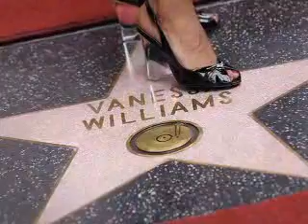DiCaprio discusses peace with Israeli officials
Hello, it's Tuesday, March 20, 2007. I'm Rebecca Field with a UPI entertainment update.

An Israeli official is asking actor and activist Leonardo DiCaprio for help in the Middle East. People Magazine says Israel's Vice Premier Shimon Peres met with DiCaprio in Tel Aviv last week to discuss how the actor could promote the peace process in the region. Peres is also requesting the actor continue campaigning for environmental protection. DiCaprio reportedly says he would do all he could to help.

Actress Vanessa Williams is being honored with a star on the Hollywood Walk of Fame. The "Ugly Betty" co-star was joined by friends and family yesterday in Hollywood at a ceremony honoring her. Williams is also a Grammy nominated singer and was crowned Miss America in 1984. She's appeared on Broadway and was nominated for a Tony Award in 2002 for the musical "Into the Woods."

Model Naomi Campbell is reporting for duty. Yesterday, she began her 5 days of community service at a New York Sanitation garage. It's part of her sentence for throwing a cell phone at her housekeeper. Campbell arrived for her first day in high fashion...black stiletto heels and a fitted jacket. But she traded them in for work boots, gloves and an orange vest.

There's a new movie in the works that'll focus on former British Prime Minister Margaret Thatcher. An entertainment magazine says the screenplay is being written and will tell the story of Thatcher's decision to go to war against Argentina over the Falkland Islands in1982. The conservative and strong willed leader served from 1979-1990. There's no word yet on who will play Thatcher.

The internet community MySpace.com is getting political. Users who want to learn more about the 2008 U.S. elections can now visit a new spot on the site called Impact Channel. A spokesman for MySpace says the portal is meant to connect users around the world with politicians, non-profit groups and civic organizations. He says he hopes it'll increase political knowledge and involvement. The site will offer voter registration tools, candidate profiles, event and job announcements, and even video.

That's all for now. Go to upi.com for all the days news and updates.